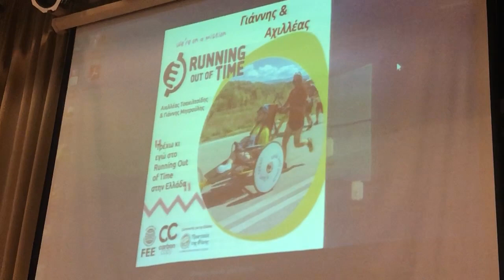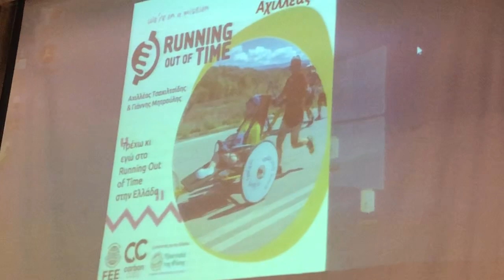Eordailive.com: Πτολεμαΐδα: Χριστουγεννιάτικη γιορτή-BAZZAR Συλλόγου Γονέων Κηδεμόνων & Φίλων ΑμεΑ